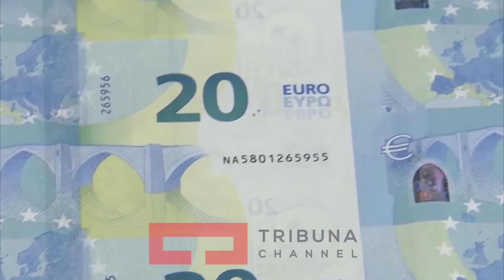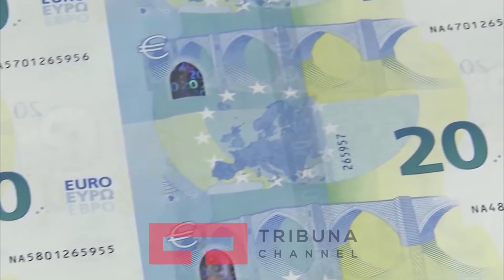Buxhet i vitit 2017, i paplanifikuar